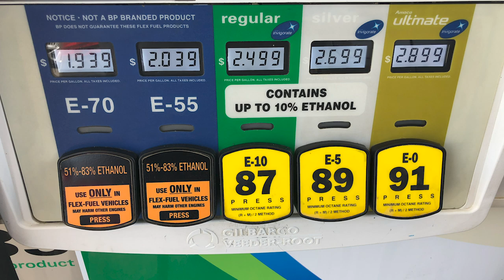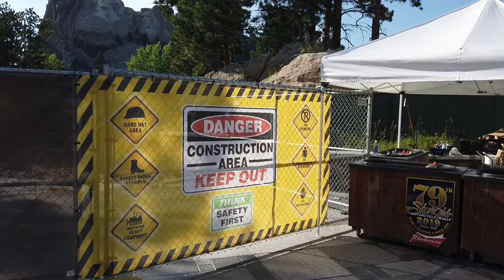Why Mt Rushmore Is Closed To The Public & Baby Goats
Our trip back to Seattle kicks off with a visit to Mount Rushmore.  Little did we know it was closed!  Poor construction has closed the visitor point and museum per the Park Rangers.  Luckily we get to check out some wild goats and Thomas Jefferson Ice Cream!